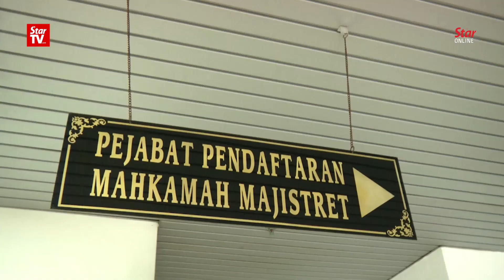Religious school warden remanded over sexual assault of a 13-year-old student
A religious school warden from Pulau Sebang, Melaka has been remanded over the alleged sexual assault of a 13-year-old boy.

The 40-year-old man was detained at his home in Alor Gajah following a police report lodged by the victim, who lives in the school hostel.